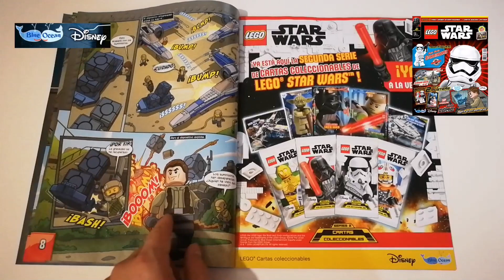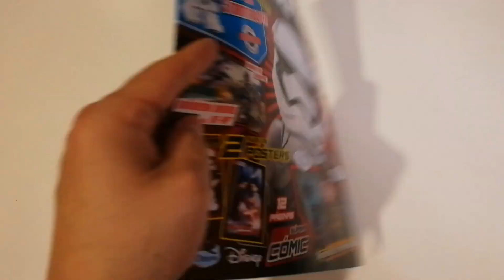Revista Lego Star Wars #51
La revista Lego Star Wars, la más duradera revista de España sobre la guerra de las galaxias, con pasatiempos, posters, comics, sección de los lectores, una minifigura o mininave de regalo y muchas sorpresas más...